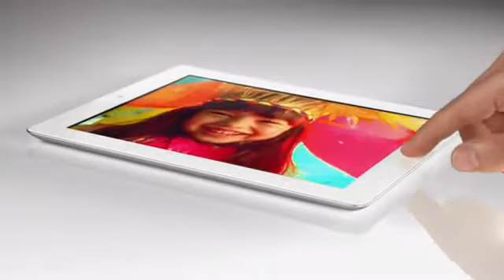Yeni iPad'in televizyon reklamı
Apple, yeni iPad'in ilk televizyon reklamını da yayımladı.

ipad3,televizyon,reklam,ipad,apple ipad3,video,ipad3 video